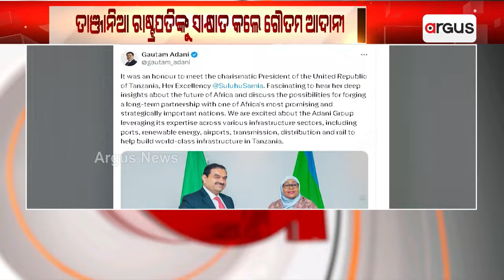ତାଞ୍ଜାନିଆ ରାଷ୍ଟ୍ରପତିଙ୍କୁ ସାକ୍ଷାତ କରିଛନ୍ତି ଆଦାନୀ ଗ୍ରୁପ ଚେୟାରମ୍ୟାନ ଗୌତମ ଆଦାନୀ|| Adanigroup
ତାଞ୍ଜାନିଆ ରାଷ୍ଟ୍ରପତିଙ୍କୁ ସାକ୍ଷାତ କରିଛନ୍ତି ଆଦାନୀ ଗ୍ରୁପ ଚେୟାରମ୍ୟାନ ଗୌତମ ଆଦାନୀ । ଆଫ୍ରିକାର ଭବିଷ୍ୟତ ନେଇ ତାଙ୍କର ଦୃଷ୍ଟିଭଙ୍ଗୀ ଏବଂ ଆଫ୍ରିକାର ଅନ୍ୟତମ ଗୁରୁତ୍ବପୂର୍ଣ୍ଣ ଦେଶ ତାଞ୍ଜାନିଆ ସହ ଭାରତର ଦୀର୍ଘ ଦିନରୁ ରହି ଆସିଥିବା ଦ୍ବିପାକ୍ଷିକ ସମ୍ପର୍କ ଓ ଏନେଇ ଥିବା ସୁଯୋଗ ସମ୍ପର୍କରେ ଆଲୋଚନା ହୋଇଛି ।